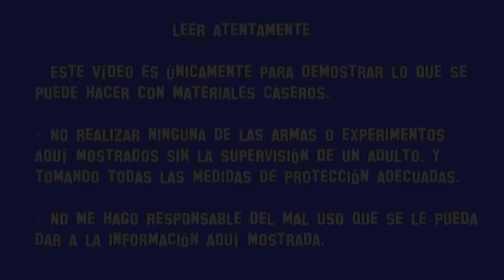Cómo Hacer el Pico y el Hacha de Minecraft | How to Make Pico and Axe Minecraft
Cómo Hacer el Pico y el Hacha de Minecraft | Armas Caseras Fáciles
PLANTILLAS:

Advertencia
Este vídeo es únicamente para demostrar lo que se puede hacer con materiales caseros.
No realizar ninguna de las armas o experimentos aquí mostrados, sin la supervisión de un adulto. Y tomando todas las medidas de protección adecuadas.
No me hago responsable del mal uso que se le pueda dar a la información aquí mostrada.